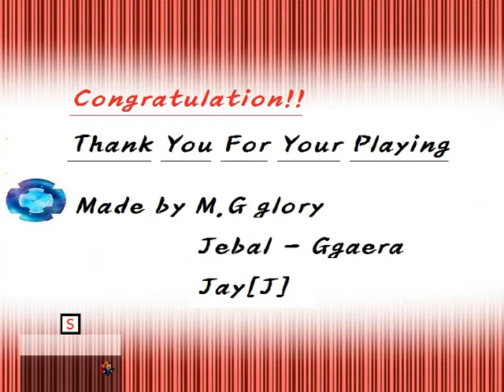I Wanna Be The Cloud - Final Boss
apareci sobre el bloque al final pero cuenta como win (?